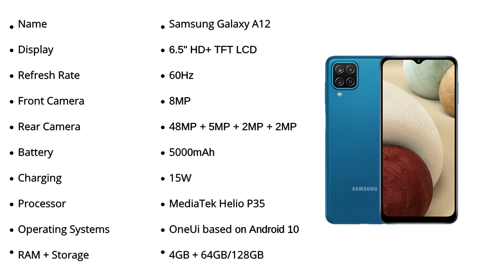Samsung Galaxy A12 | Be Refresher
Price :-
4GB + 64GB : ₹12,999
4GB + 128GB : ₹13,999